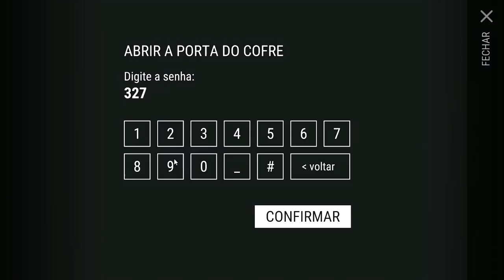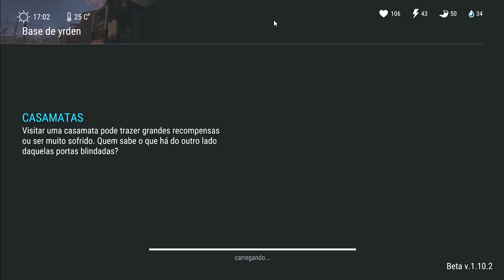FICOU FÁCIL MONTAR SUA MOTO - MULTPLAYER LAST DAY SURVIVAL